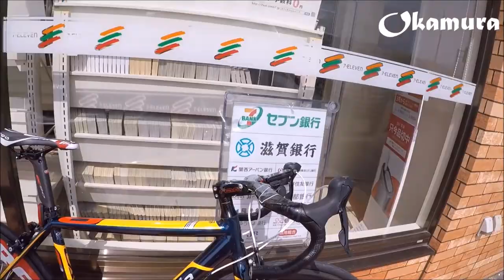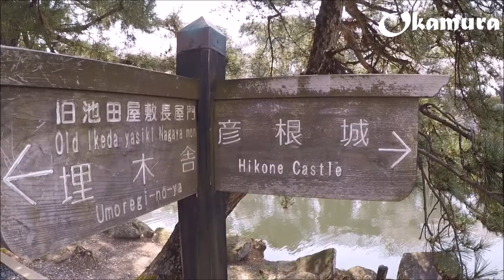Cycle Tourism Japan 63 km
Recordações do pedal até no Hikone Castle  63Km .  HIKONE-SHI SHIGA-KEN JAPÃO.

 Castelo de Hikone ( 彦 根 城 Hikone-jō ) é um castelo do período Edo japonês na cidade de Hikone , na província de Shiga . É considerado o edifício histórico mais significativo em Shiga. Hikone é um dos únicos 12 castelos japoneses com a fortaleza original, e um dos cinco únicos castelos listados como um tesouro nacional .O Castelo de Hikone tem sua origem em 1603, quando Ii Naokatsu , filho do ex- daimyo Ii Naomasa , ordenou sua construção. A fortaleza foi originalmente construída em 1575, como parte do Castelo de Ōtsu , e foi transferida para Hikone pelo clã Ii . Outras partes do castelo foram movidas do castelo de Nagahama . [1] O Castelo Hikone foi concluído em 1622. As terras de Naokatsu foram tiradas dele no intervalo pelo xogunato Tokugawa , e quando seu irmão Naotaka assumiu o controle da área ao redor da província de Ōmi , ele foi capaz de completar o castelo coletando pedras de o antigo Castelo Sawayama .

Quando a era Meiji começou em 1868, muitos castelos foram programados para serem desmantelados, e apenas um pedido do próprio imperador , em turnê pela área, manteve o Castelo de Hikone intacto. Hoje, continua sendo um dos mais antigos castelos de construção original do Japão. A principal fortaleza do Castelo de Hikone foi designada Tesouro Nacional pelo Ministério da Educação, Ciência, Esportes e Cultura em 1952.